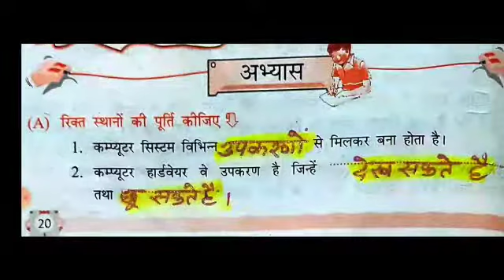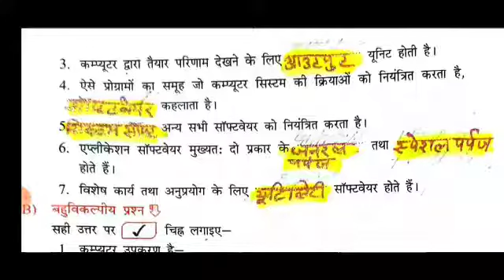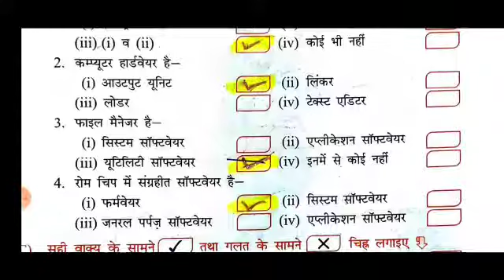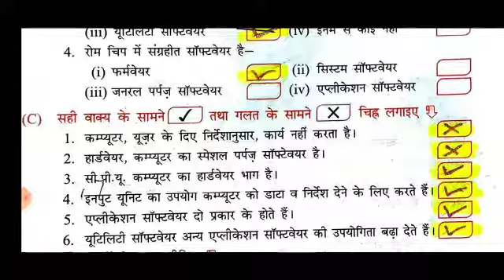हार्डवेयर और सॉफ्टवेयर अभ्यास प्रश्न | Computer Science | Class-8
Mr Bhupesh Mathur | Astt Teacher |